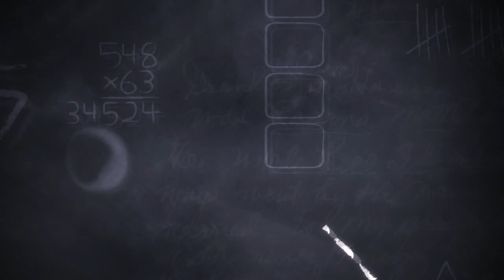الفنان القدير أحمد بدير ينلحس مخه بسحر معين البستكي